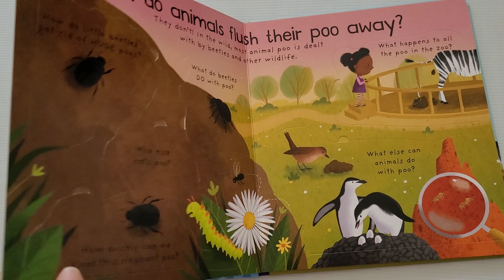Usborne Where does poo go ?